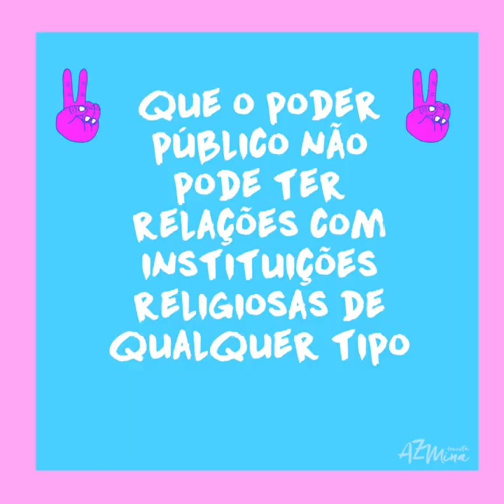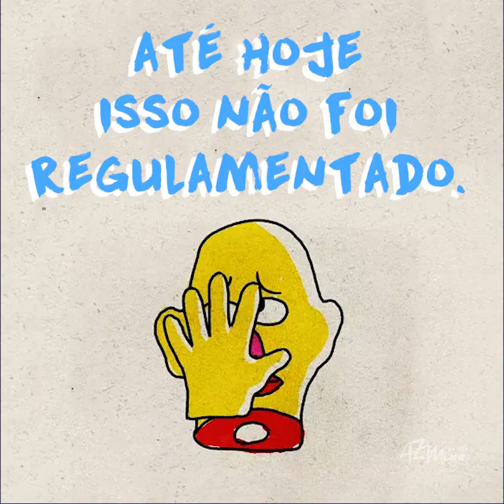Você sabe o que é Estado Laico? | AzMina